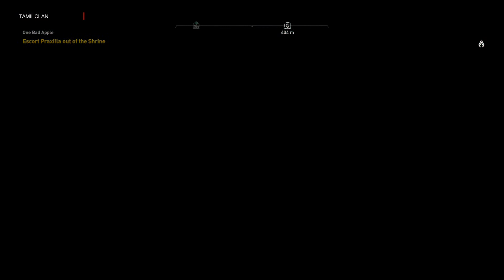Assassin's Creed Origins Tamil Gameplay Part 58